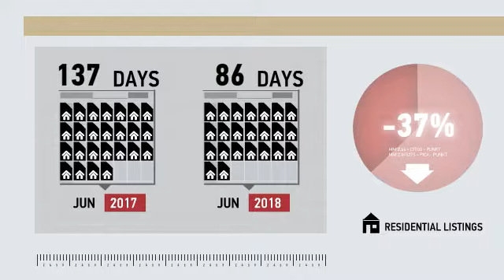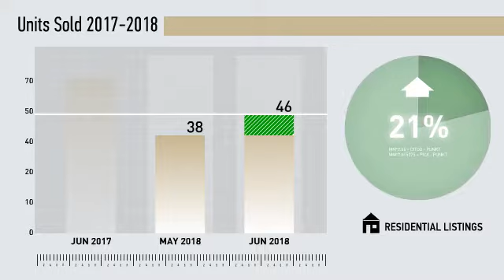Westport All Residential,CT, Real Estate Market Update from Higgins Group,July, 2018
Higgins Group Video Update recapping market activity within Westport All Residential, CT, during the month of July, 2018